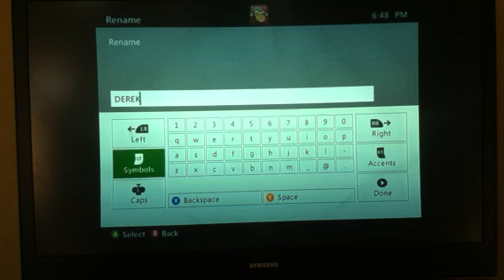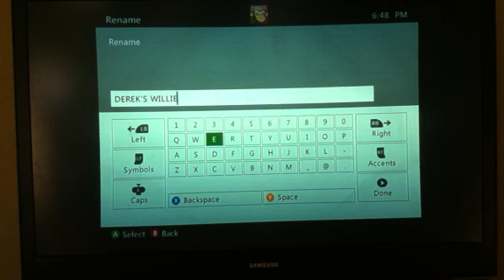It's Derek and Andy minecraft Xbox 360 ep 11 Derek's willie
Derek makes a stick willie and works on dome